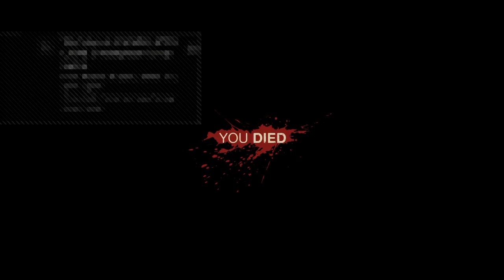Friday the 13th live stream